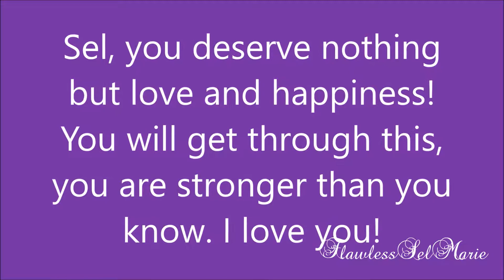Selena Gomez//My Wish {Support Video}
On Wednesday, I met Selena Gomez at the Coach Event in New York City. Everything about that day was perfect and meeting my idol was amazing. On Thursday, Selena announced that this summer, she had to undergo a kidney transplant due to her battle with lupus. It broke my heart to hear what she had to go through. When I met her, we had a conversation about helping each other through life's hard parts and her words seem even more important now than ever. Here's our conversation.
Me: I don't know where I would be without you. You changed my life. Thank you for helping me through my anxiety.
Selena: No, thank YOU! My fans are the reasons I get up everyday and you guys give me the strength to deal with everything.
*She gives me the best hug ever*
Me: Thank you so much! I wish you the best with everything!
Selena: Thank you! You too!
Me: I love you so much!
Selena has helped me through so much and I just wish I could take away her pain like she takes away mine. You are so strong Selena, stronger than you know. Your Selenators are all here for you and we love you so much.
Selena Gomez
"My Wish" by Rascal Flatts